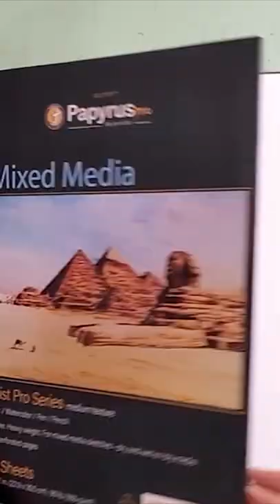How to draw a Deer for beginners, easy step by step Tutorial # 6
Sketching of a Deer with simple geometrical shapes How to draw animals,   in a mixed media book from JollityJoy